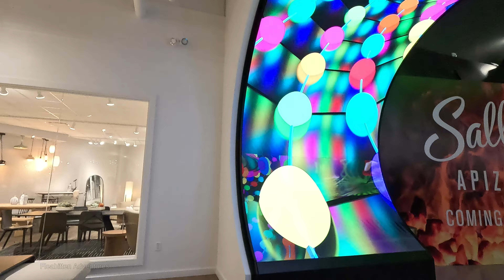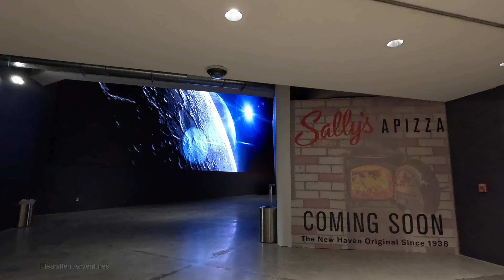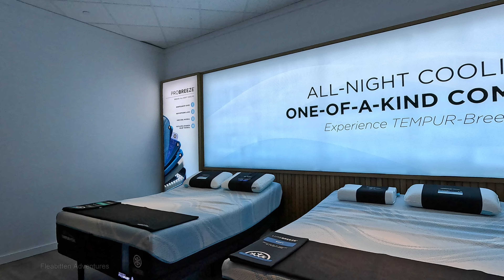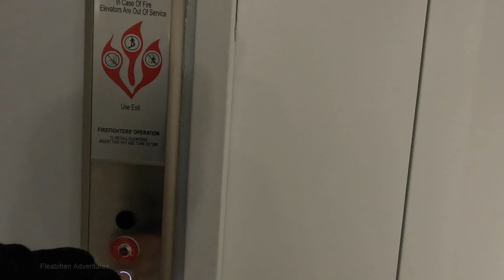Inside the NEW Jordan's Furniture at Westfarms Mall: The Ultimate Tour! Impressive, Most Impressive!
Join me as I do a full walkthrough of the newly opened Jordan's Furniture at Westfarms Mall in Farmington, Connecticut on opening weekend!

YouTube Music Library and